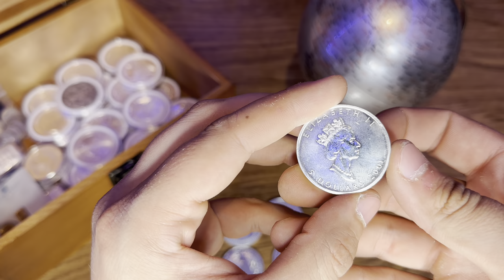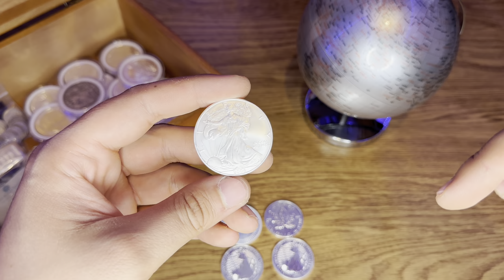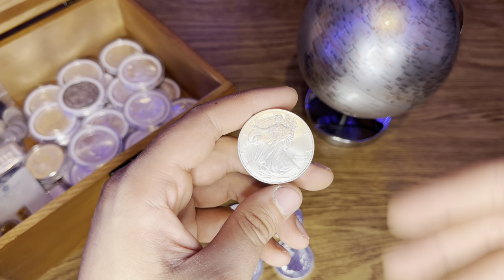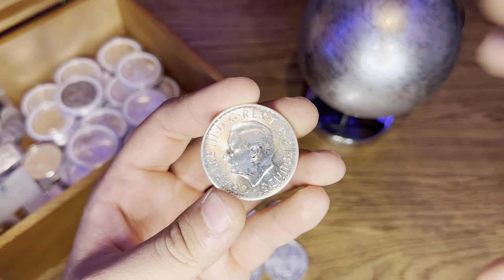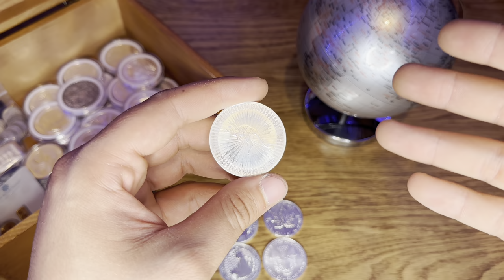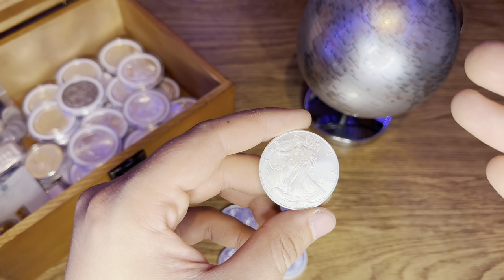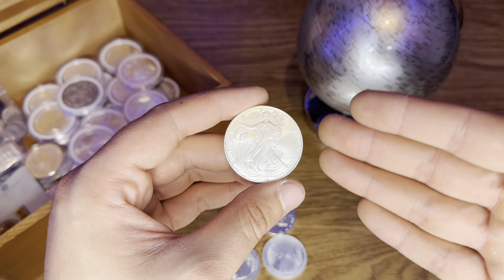Warren Buffett bought 130 MILLION ounces of SILVER!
In this video, I am talking about Warren Buffett buying 130 million ounces!